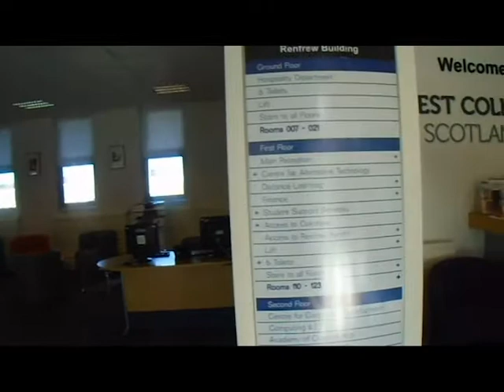West College Scotland inside